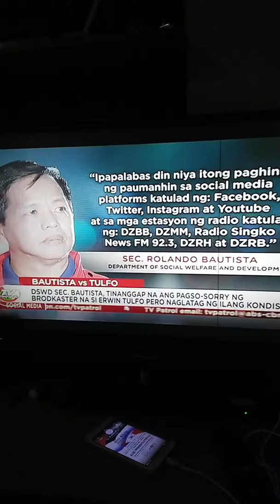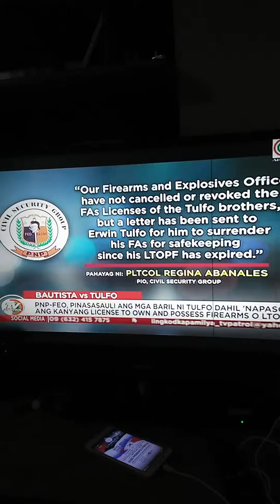TV patrol news about DSWD Sec. And Erwin tulfo